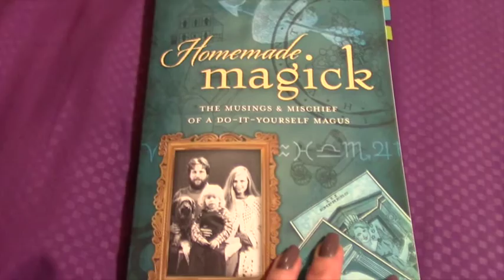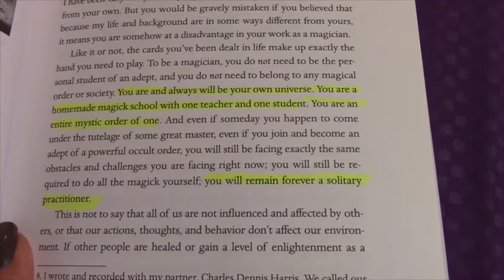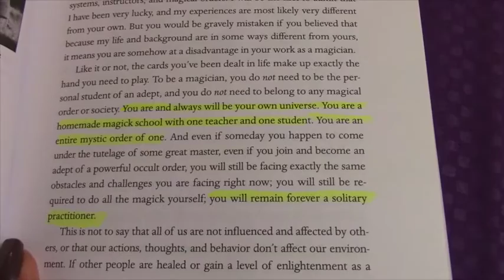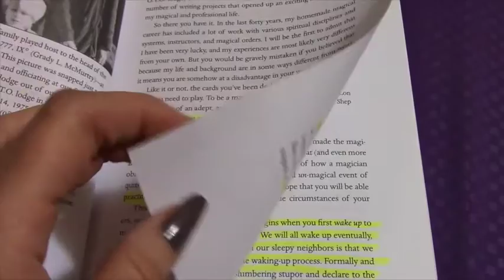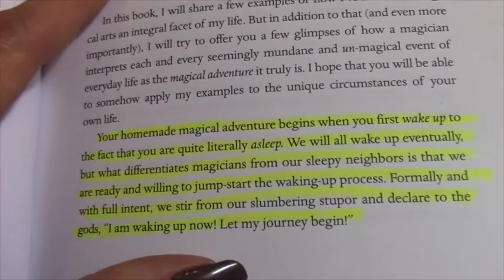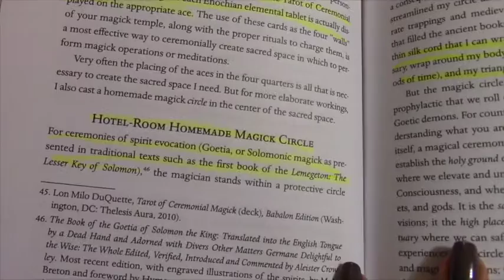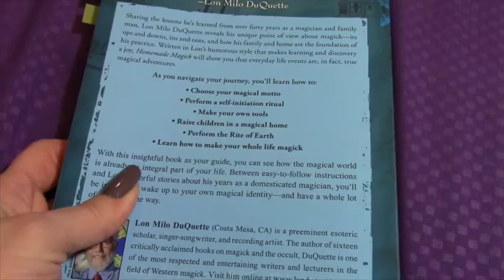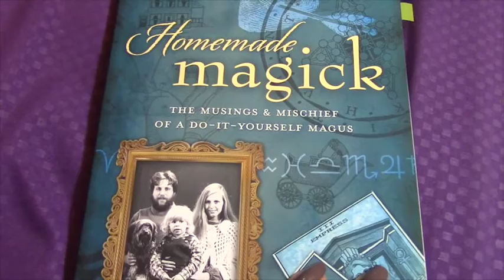Homemade Magick ~ Review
Quick Review of Homemade Magick by Lon Milo DuQuette